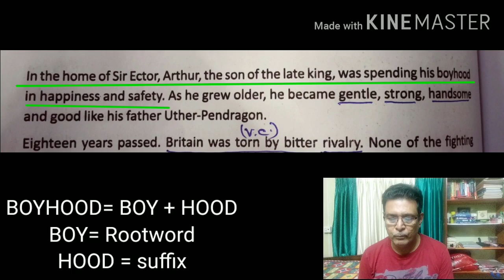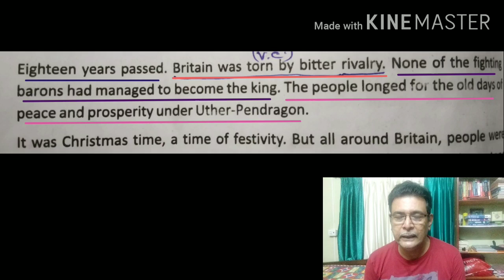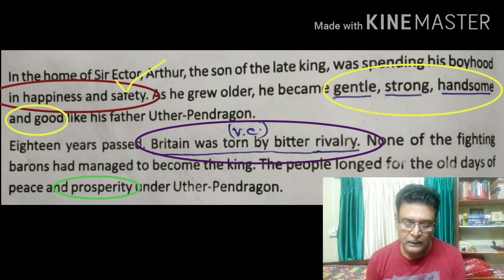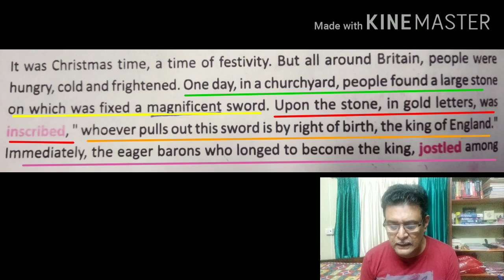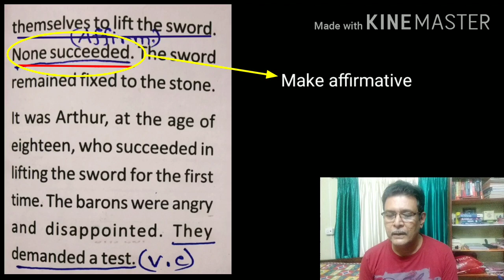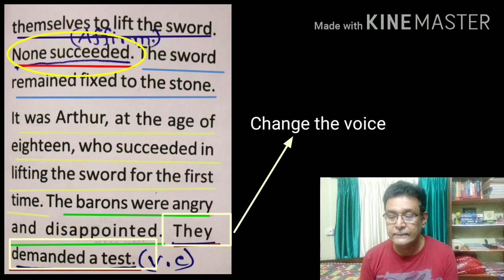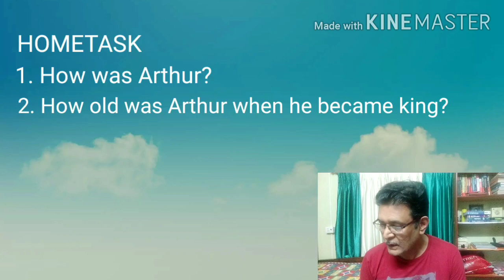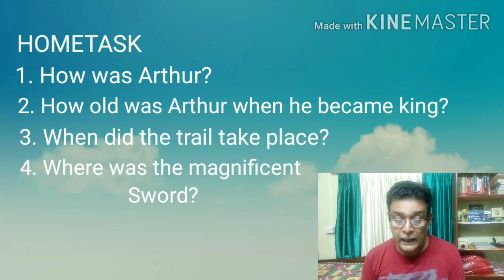Class viii Eng. 'A King's Tale' Part 3